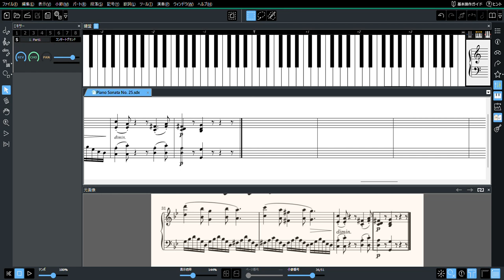Piano Sonata No. 25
2. Andante

Cantorion
Free sheet music, scores & concert listings

ComposerL v BeethovenOpusOp. 79TonalityG majorYear composed1809Pages2InstrumentsPianoTypeSonataDifficultyGrade 6LicencePublic domainUploaded byMusic LibraryFilesize86.6 KB

作曲家ルートヴィヒ・ヴァン・ベートーヴェン作品番号Op. 79調性ト長調Year composed1809ページ2楽器ピアノジャンルソナタ難易度Grade 6ライセンスパブリックドメインアップロードMusic Libraryファイルサイズ86.6 KB